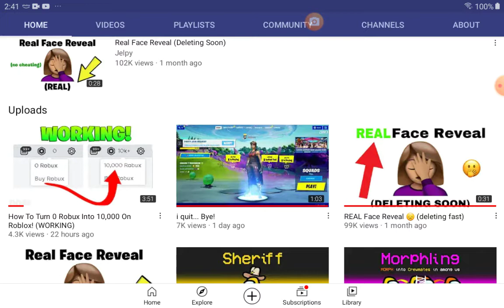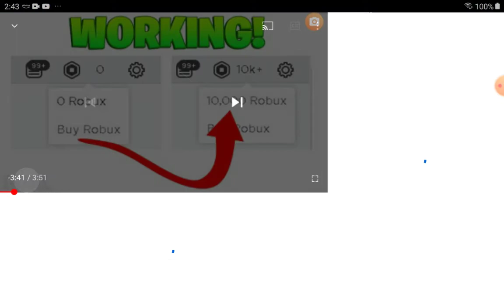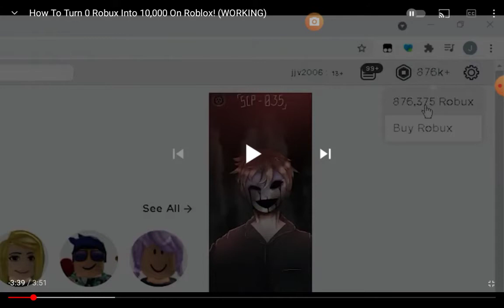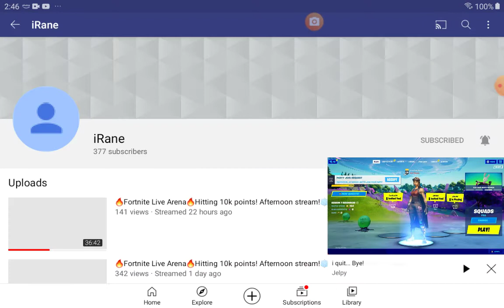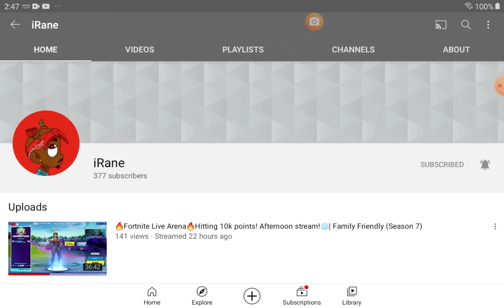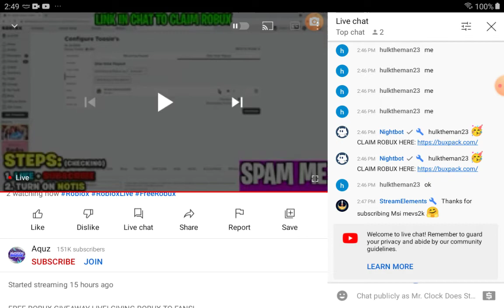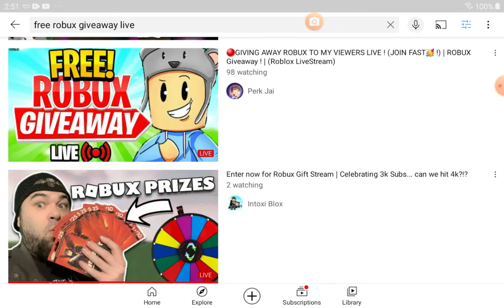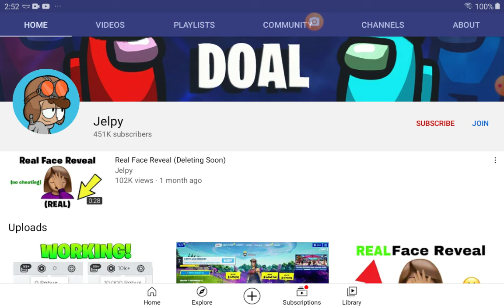Doal Is QUITTING FAKE LIVESTREAMS AGAIN